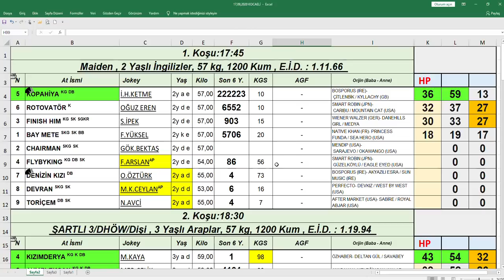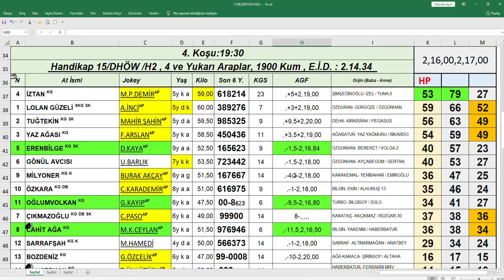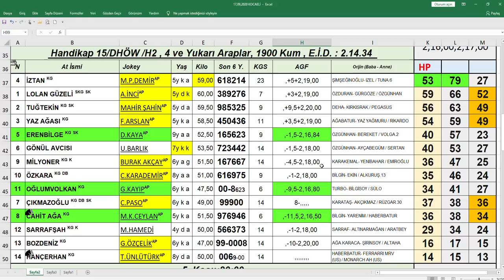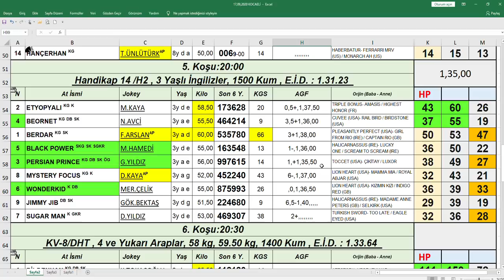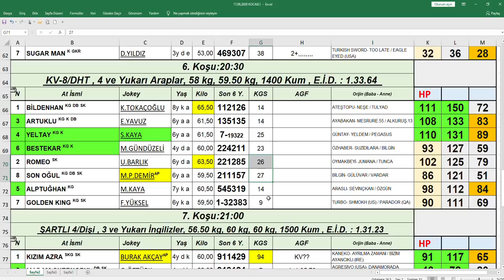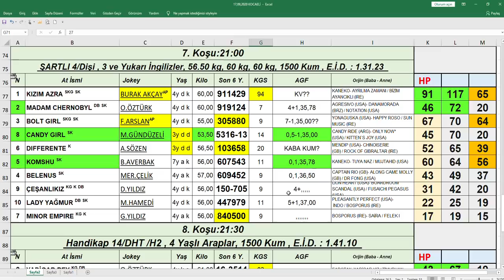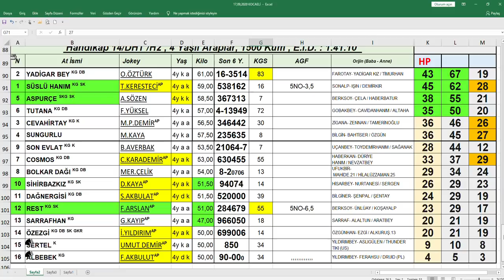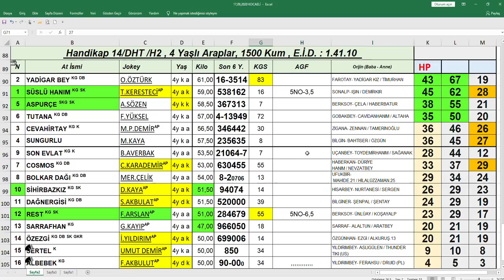17,09,2020 Kocaeli At Yarışları Handikap Analiz Bülteni Altılı Ganyan Tahmini